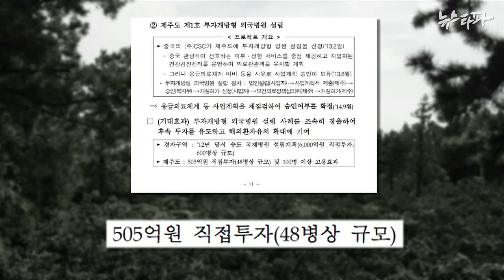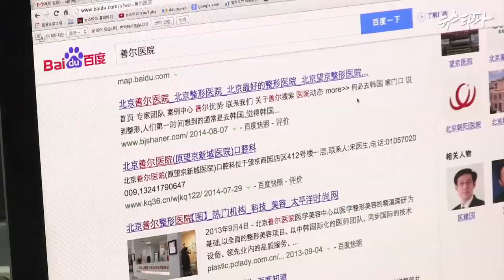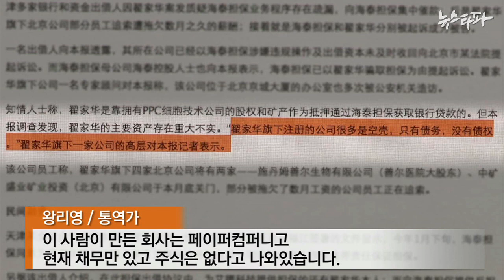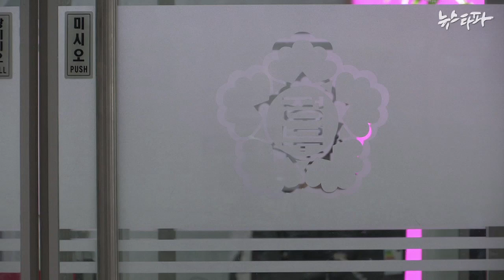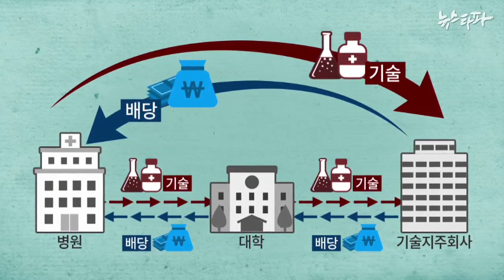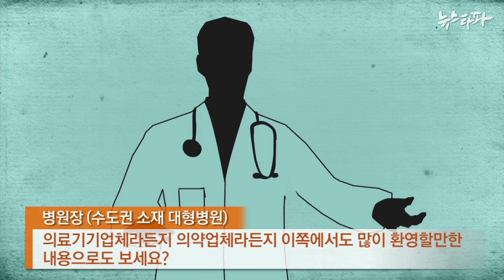뉴스타파 - 중국 사기 대출 기업이 박근혜 정부 제1호 영리병원 설립?(2014.8.22)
박근혜 정부가 제주도에 제1호 외국인 투자 영리병원으로 승인 검토중이라고 밝힌 중국 싼얼병원(北京善尔医院, 북경왕징신청병원)의 모회사가 사실상 부도 상태인 것으로 확인됐다.